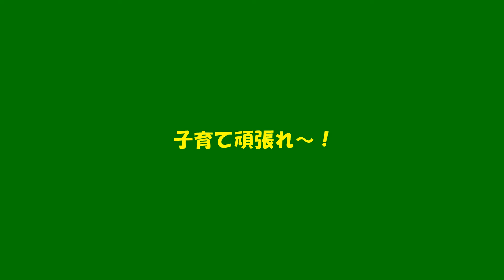子育て頑張れ～！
我が家のシジュウカラが、子育てのため、一生懸命エサをくわえて巣箱へ入って行きます。そして、ヒナたちが出した白いフンを巣箱の外へと運び出します。両親そろって、１～２分間隔ぐらいで飛んでくるので、ヒナの数も多そうですね。たぶん月末ぐらいの巣立ちと予想して、毎日応援しています（@^_^)ゞ